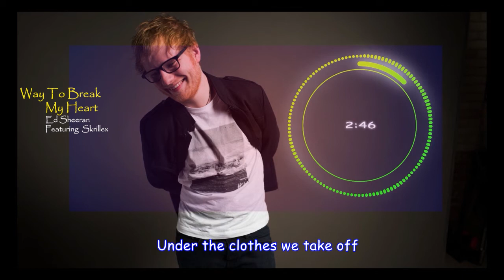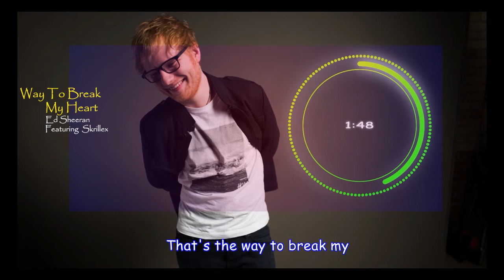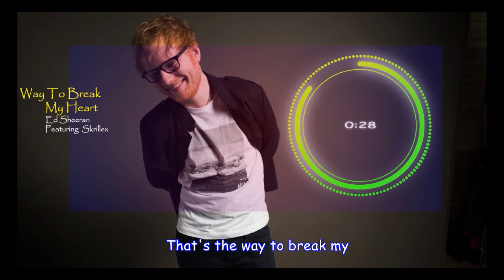Ed Sheeran Collaboration Way To Break My Heart